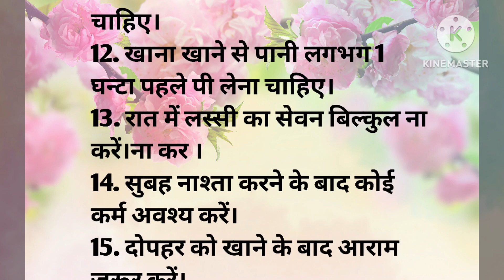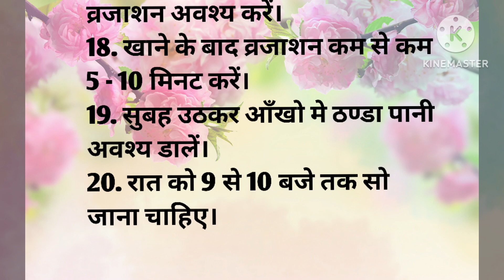स्वस्थ रहने के नियम || Rule of Good Health || प्रेरणादायक विचार || शिक्षाप्रद विचार